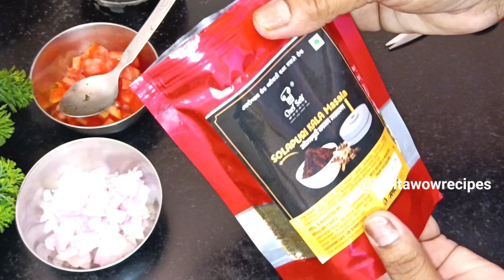महाराष्ट्रीयन स्पेशल काळा मसाला से परफेक्ट तरीके से कम समय में बनाएं मुंगमोठ Sprouts Sabji Recipe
महाराष्ट्रीयन स्पेशल काळा मसाला से परफेक्ट तरीके से कम समय में बनाएं मुंगमोठ की सब्जी रेसिपी Sprouts Sabji Recipe